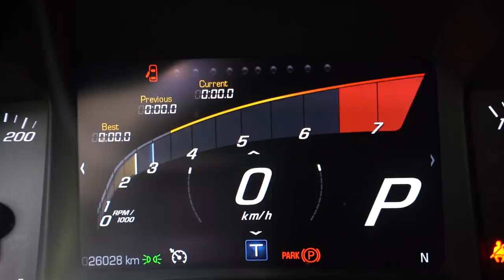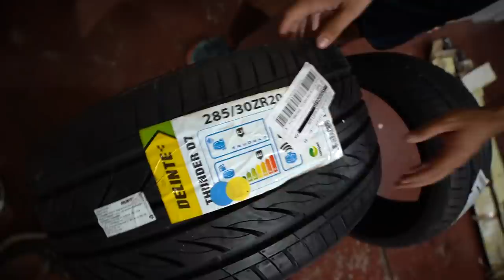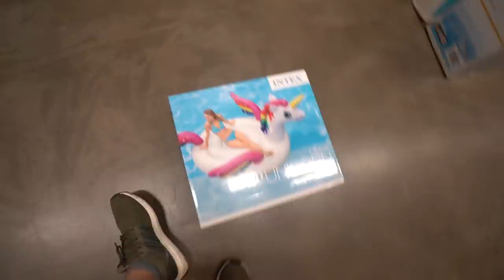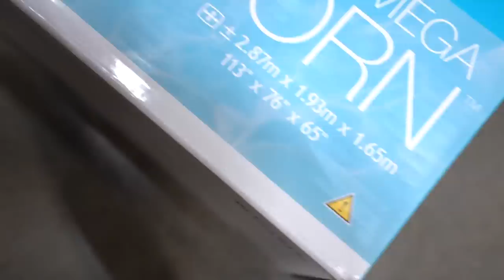MINHA NOVA BOIA DE UNICÓRNIO 😅